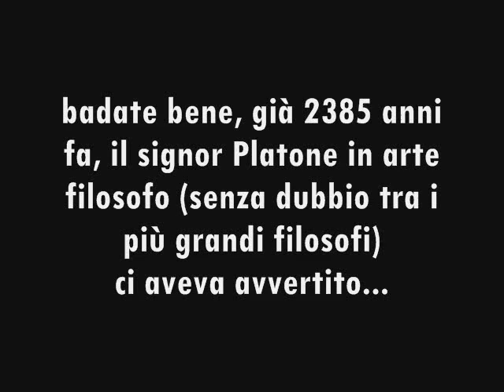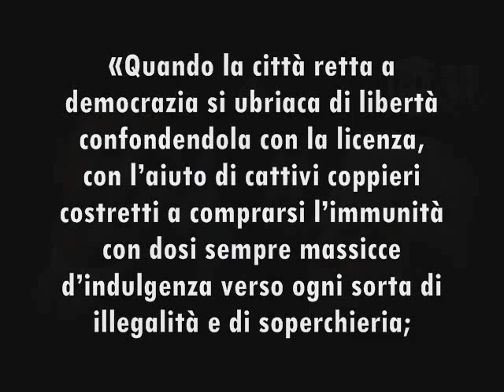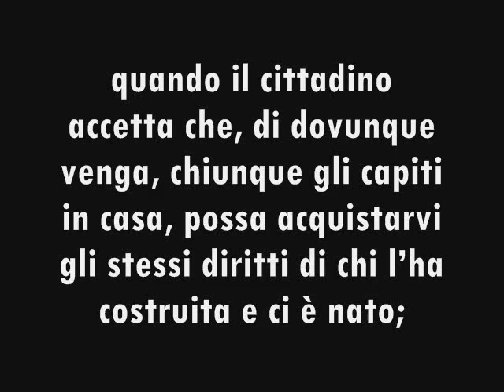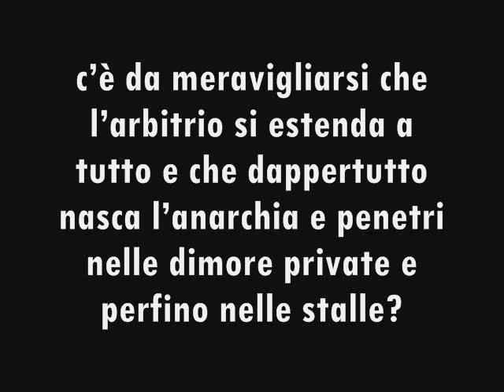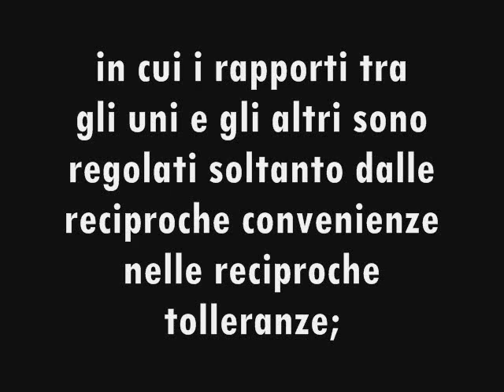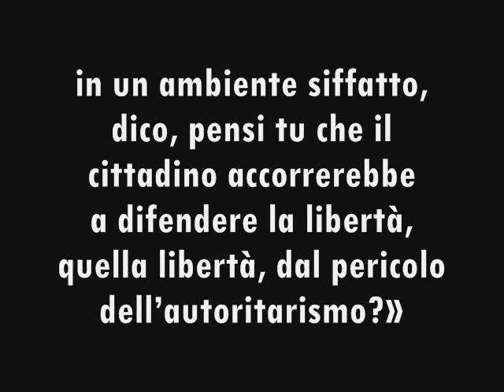Platone ci avverte: FINIRETE MALE!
«... quando il cittadino accetta che, di dovunque venga, chiunque gli capiti in casa, possa acquistarvi gli stessi diritti di chi l’ha costruita e ci è nato...». Platone [370 a.C.] "La Repubblica", Libro VIII

Introduzione di Maurizio Murelli

GUARDA E DIFFONDI TUTTI I VIDEO VERITA’ DI NEROITALICO.